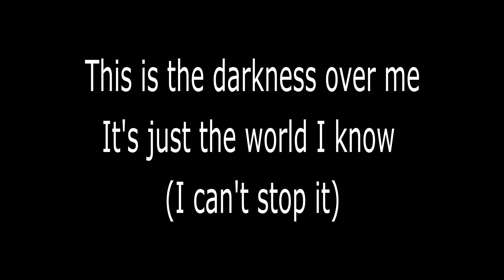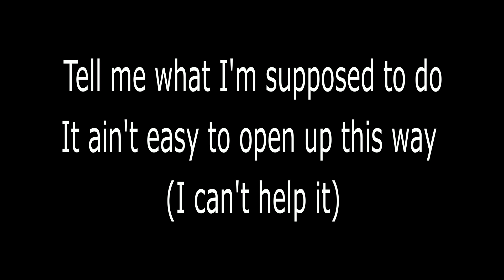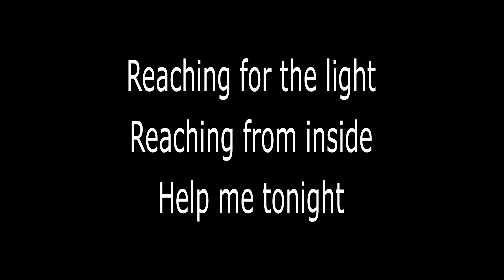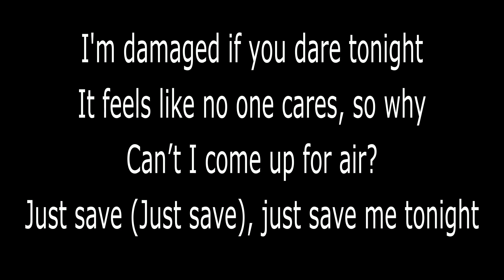Skillet: Save Me (Lyrics)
Here are the Lyrics for Skillets new song Save Me, apart of the album Victorious. These videos will be a simple lyric video. Regular plain white text, easy to read font and no distractions in the background. Please understand that I am making no money from this whatsoever.